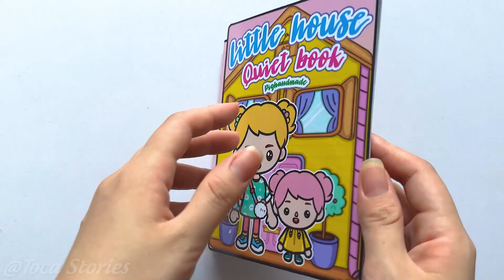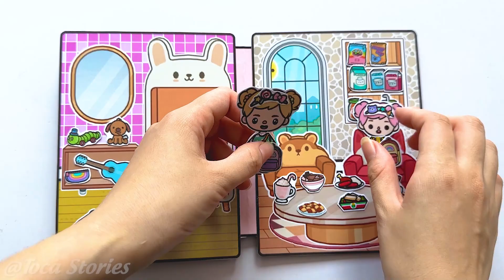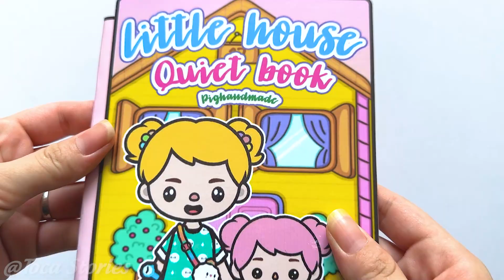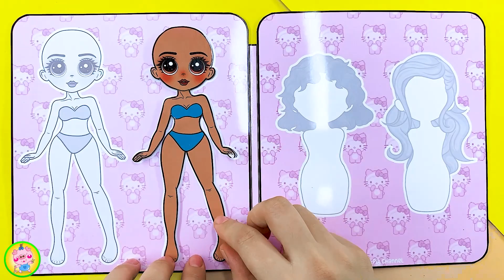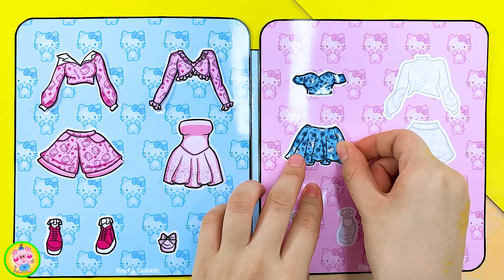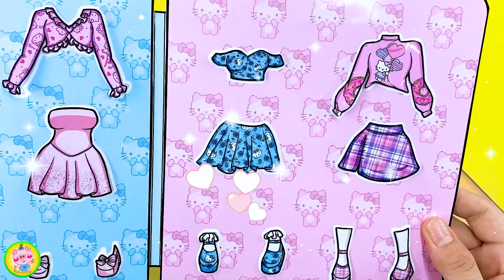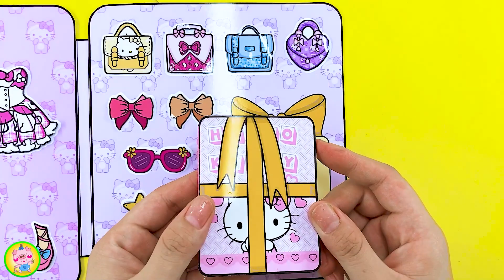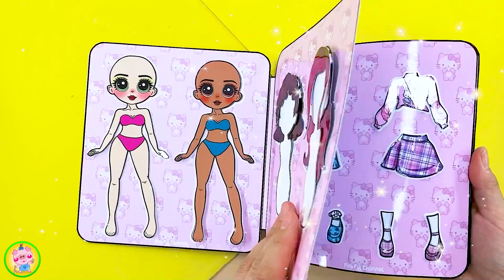Little House Quiet Book #11 ❤️😍 | Toca Life World Quiet Book